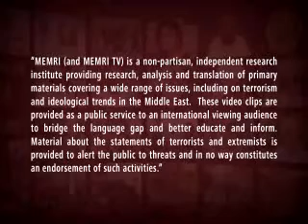La verdad sobre las intenciones de Hamas- video de MEMRI